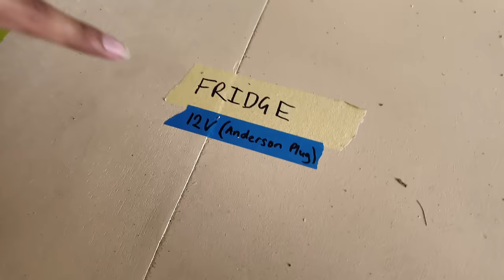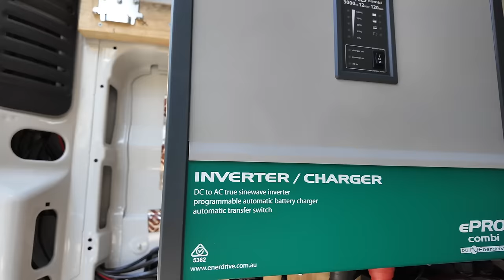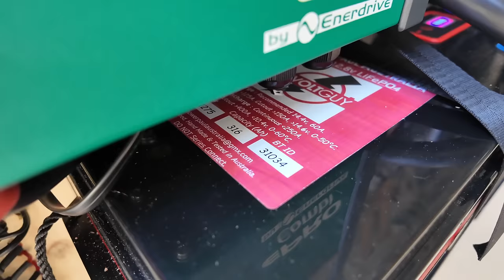we have ELECTRICITY in our HOME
we have power in our van, WOOHOO, this is huge for us. Let us know if you have any tips!!!